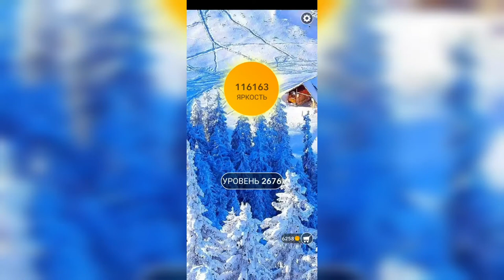Word / Слово Крест: Поиск русского кроссворда / Уровень 2676